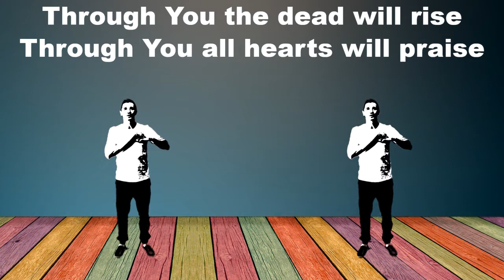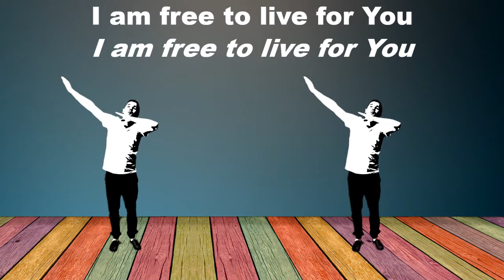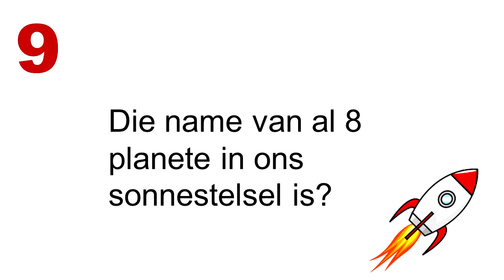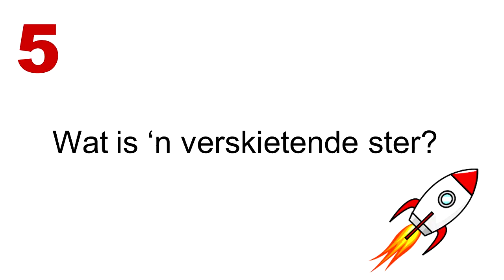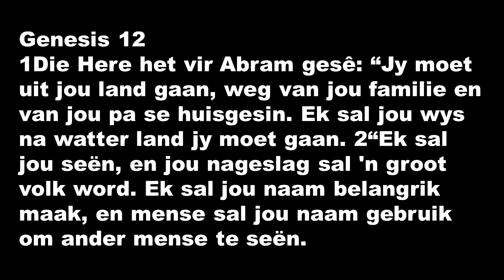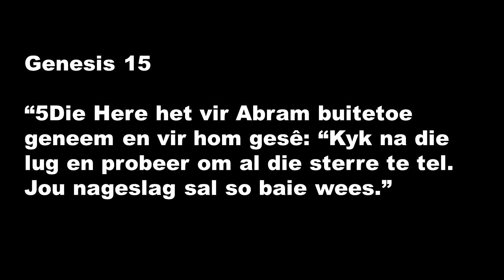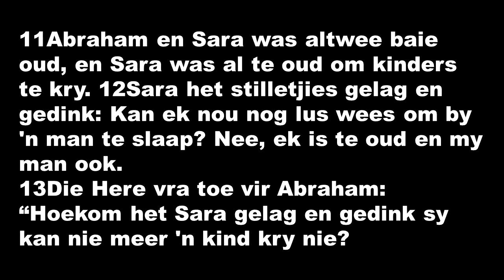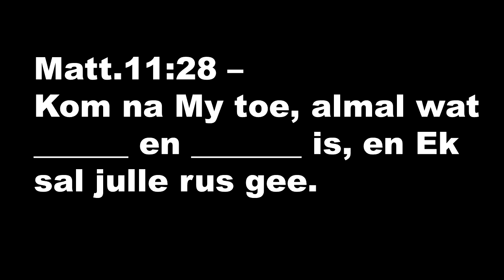"Sterrekundiges vir Jesus" 9 Augustus 2020 (Dr Neil du Plessis II NG Weltevreden)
Welkom by ons KiX-kerk erediens vir ons Graad 1 - 6 maats! Ons is steeds besig met die "As ek eendag groot is" reeks en vandag gesels ons oor die lewe Abraham en die beloftes wat God aan hom en aan elkeen van ons maak.

OFFERGAWES:
NG Weltevreden
ABSA
Takkode: 334705
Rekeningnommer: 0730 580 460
Verwysing: Offergawes
SWIFT-kode: ABSA ZA JJ